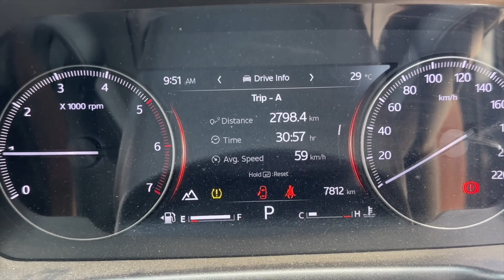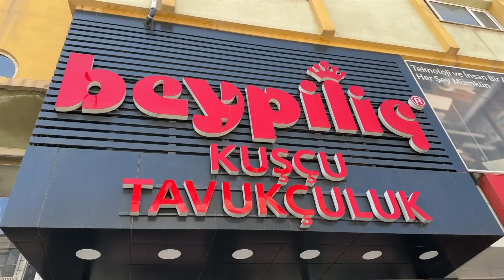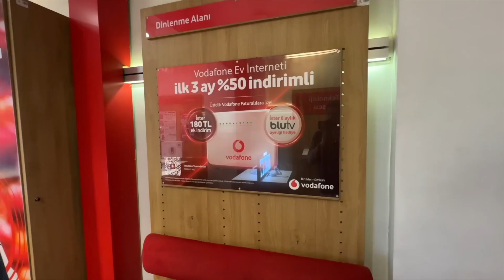Tagde Reactions Mile Apni Mafia Scorpio N ko 🫡